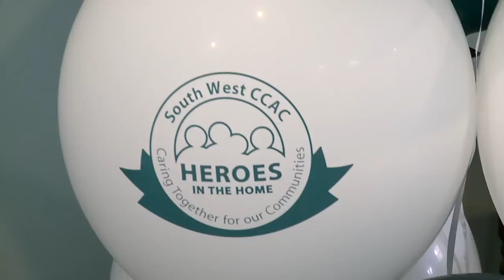South West CCAC - Heroes in the Home, 2009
A videos showcasing some of our heroes in the home